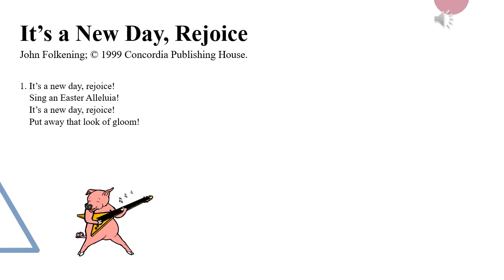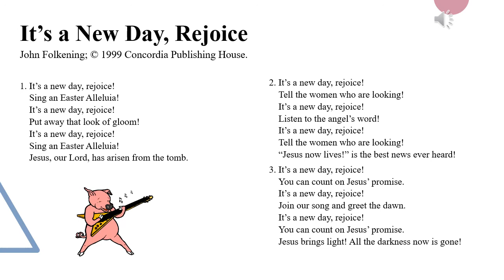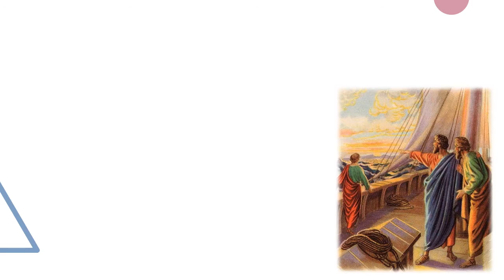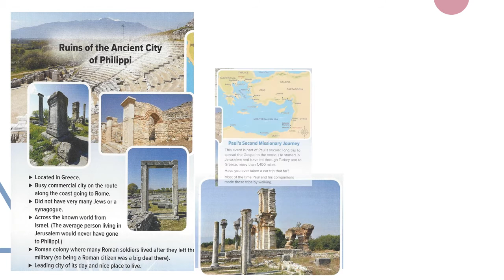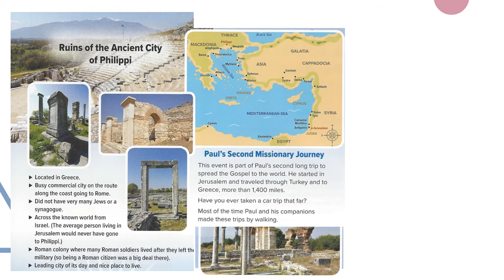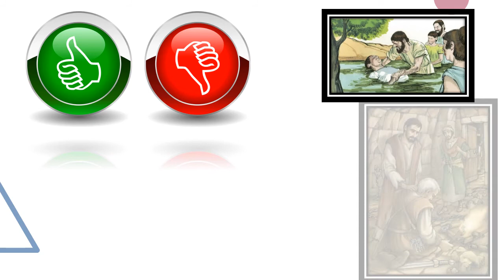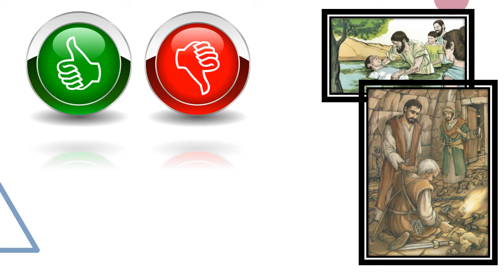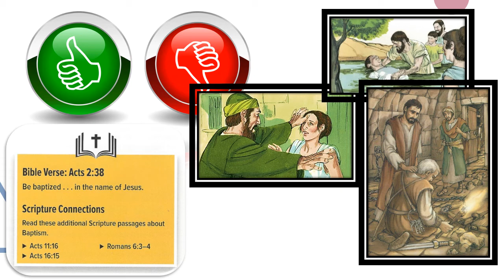A Soldier Believes (Sunday School Lesson)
Learn about the journey of Paul and Silas in Acts 16 for the Children's Sunday School lesson on Sunday, May 31, 2020.